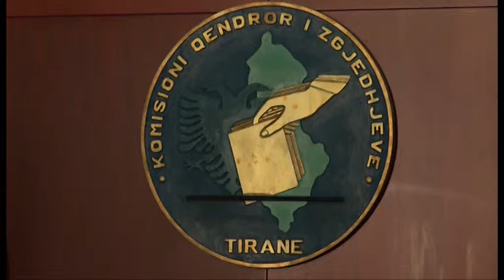RAMA ME MOOR - 17.04.2013